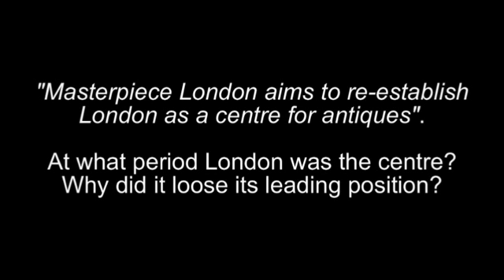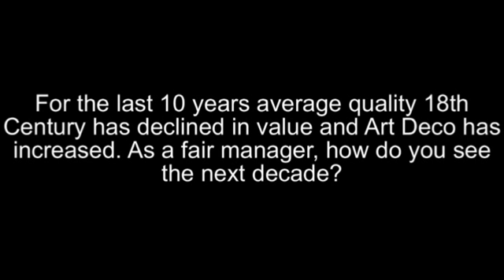Masterpiece Fair, a new reference in the Art World, on Artfinding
Introducing a unique showcase for the most covetable objects in the world: traditional and modern, old and new, from the finest of fine and decorative art to the best of wines, classic cars, jewellery and contemporary design. Find something to treasure at Masterpiece London. Thomas Woodham-Smith, a Founding Partner of Masterpiece London, answer to the ARTFINDING's exclusive interview about his vision of the fair and the global art market.